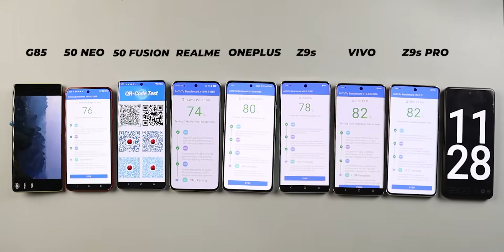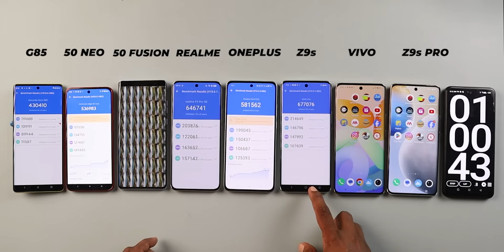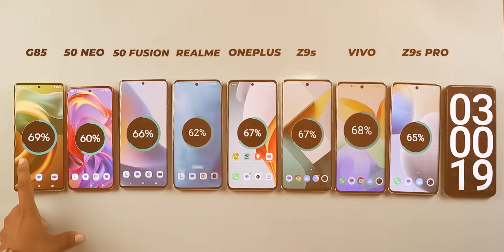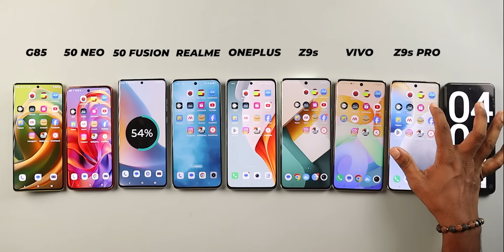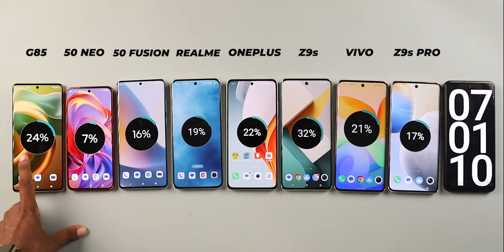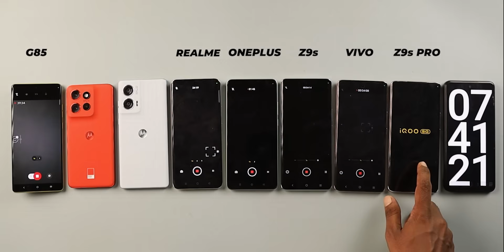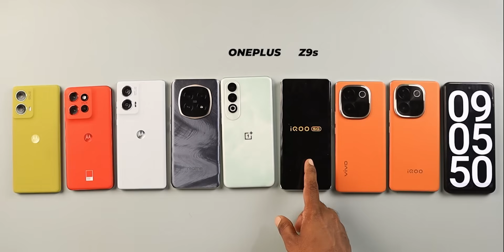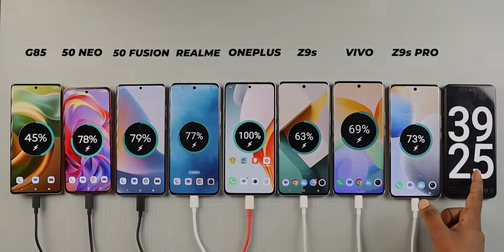Realme P2 Pro, Moto Edge 50 Neo, 50 Fusion, G85, iQoo Z9S, Z9S Pro, Nord 4 Battery Drain & Charging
AJ Main Reame P2 Pro vs motorola edge 50 neo vs iqoo z9s vs iqoo z9s pro vs Edge 50 Fusion vs vivo t3 pro vs OnePlus Nord CE 4 vs Motorola g85 Battery Drain Test 100-0% & battery charging test 0% to 100% Kiya Hu. Honest Opinion Diya hu Dosto. Video last tak Jorur Dekna Dosto🙏🙏.

Video Topic :-

realme p2 pro battery brain test
realme p2 pro charging test
motorola edge 50 neo battery drain test
motorola edge 50 neo charging test
motorola edge 50 neo vs motorola edge 50 fusion
motorola edeg 50 neo vs iqoo z9s
motorola edge 50 neo vs realme p2 pro
realme p2 pro vs motorola g85
realme p2 pro vs iqoo z9s
realme p2 pro vs moto edge 50 fusion
motorola edge 50 fusion battery drain test
motorola g85 battery drain test
iqoo z9s battery drain test
iqoo z9s pro battery drain test
vivo t3 pro battery drain test
oneplus nord ce 4 battery drain test
motorola edge 50 fusion battery charging test
motorola g85 battery charging test
iqoo z9s battery charging test
iqoo z9s pro battery charging test
vivo t3 pro battery charging test
oneplus nord ce 4 battery charging test
vivo t3 pro vs motorola edge 50 neo
vivo t3 pro vs oneplus nord ce 4
vivo t3 pro vs iqoo z9s pro
vivo t3 pro vs motorola edge 50 fusion
oneplus nord ce 4 vs motorola edge 50 neo
iqoo z9s pro vs vivo t3 pro
iqoo z9s pro vs vivo t3 pro battery drain comparison
vivo t3 pro vs oneplus nord ce 4 battery drain comparison
oneplus nord ce 4 vs iqoo z9s pro battery drain comparison